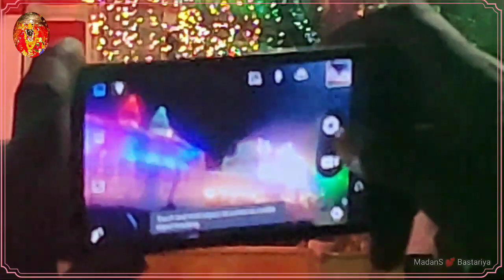मावली परघाव Vlog । mawli parghaw ll bastar dussehra। बस्तर दशहरा। 2020 vlog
प्रिय मित्रों.

धन्यवाद्।।।।।।।🙏🙏🙏
. धन्यवाद्.

special navratri song
Navratri status bastar
bastar status
bastar devi maa
danteshwari
maa danteshwari
jai maa danteshwari
maa danteshwari mandir dantewada
dantevada mandir
Navratri whatsapp status
bastar whatsapp status
whatsapp status bastar
bastar mai danteshwari
dai danteshwari
bastar video
bastar song
bastar geet
video gaana
halbi song
halbi gaana
halbi geet
halbi video
bhagwan song bastar
jai maa danteshwari
danteshwari devi
jai ho jai ho
cg song
cg geet
cg video
god halbi song
danteshwari temple dantevada
Dantewada mandir
jagdalpur mandir
jagdalpur devi video
jagdalpur videos
bastar videos
Mocho maya
Mocho maya 2
Mocho maya video
Mocho maya WhatsApp video
Bastar live dashhara
dashera bastar
Bastar dasera
Bastar dashera 2020
Bastar Live 2020
dashera bastar live
jagdalpur dasera
dashhara jdp।
famous Bastar dashera
बस्तर दशहरा 2020
Short story Bastar
Bastar halbi status
Comedy Bastar
Halbi bastar
lI've Bastar
Bastar dussehra 2०२०
Mocho bastar
Sundar Bastar
mawli mata parghaw
mawli
mata
parghaw
jiya dera
raj mahal
Sun mocho khewra
Dhak dhak jiv mocho krese